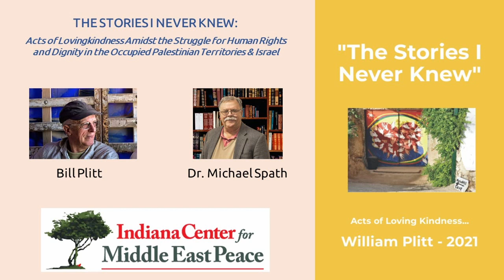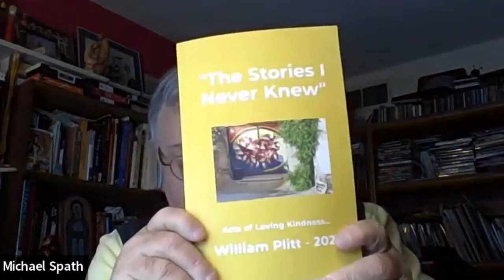William Plitt: Stories I Never Knew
A conversation with Bill Plitt